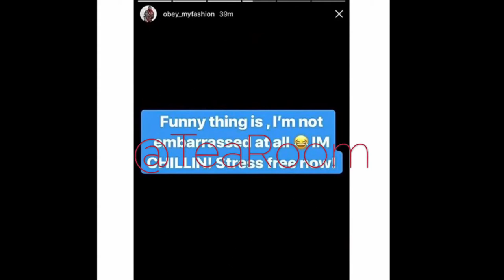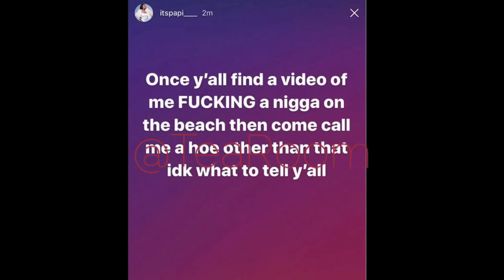KEION AND KIANNA BROKE UP?!?!